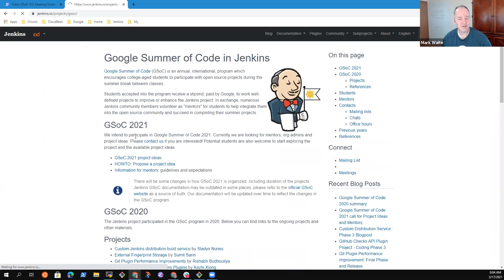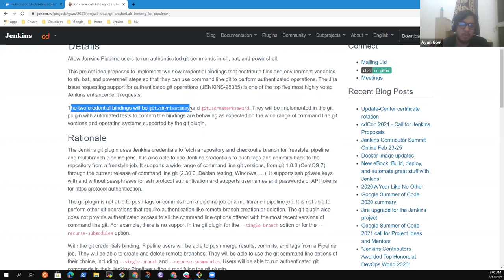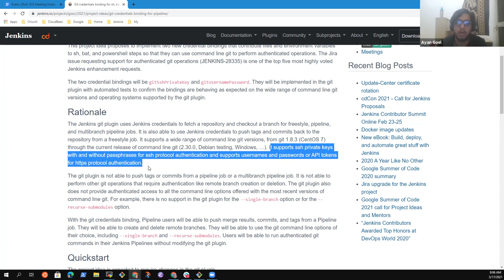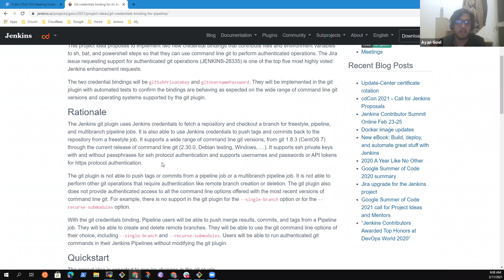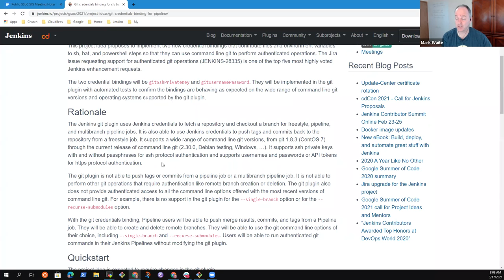Mar 17, 2021 Jenkins GSoC Office Hours